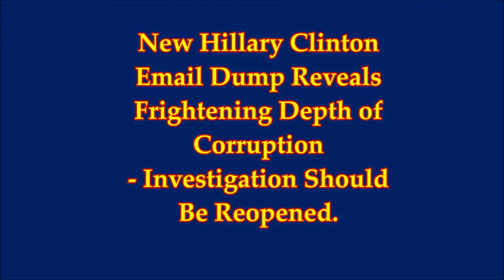New Hillary Clinton Email Dump Reveals Frightening Depth of Corruption - TREASON.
New Hillary Clinton Email Dump Reveals Frightening Depth of Corruption - Investigation Should Be Reopened.